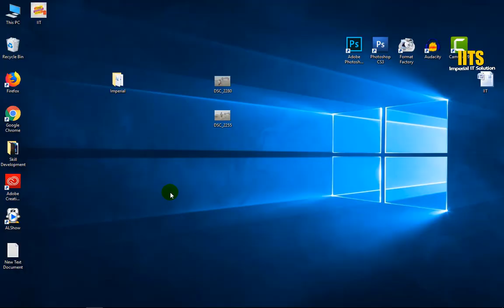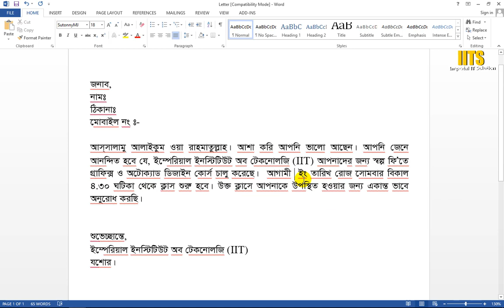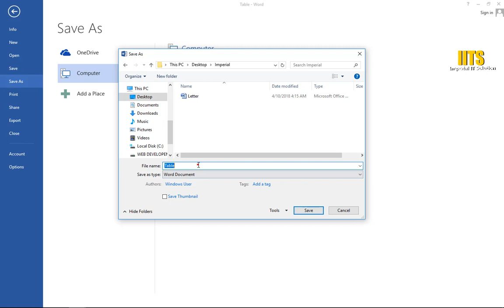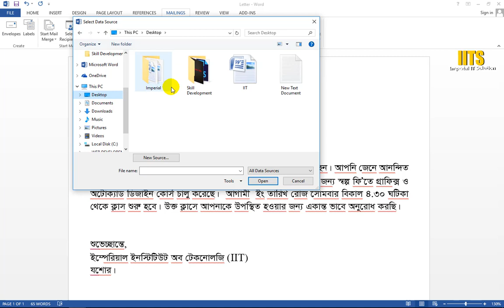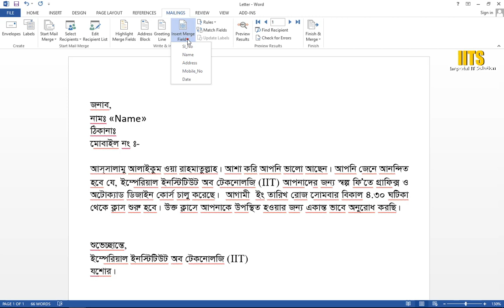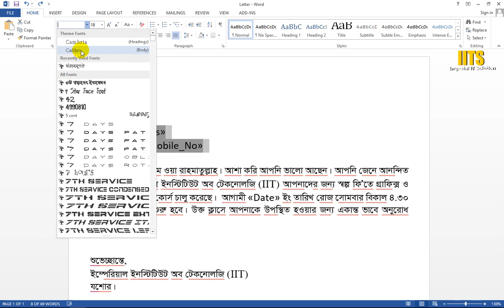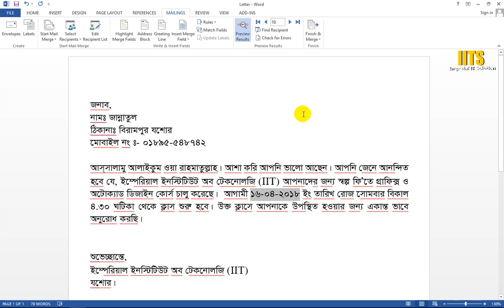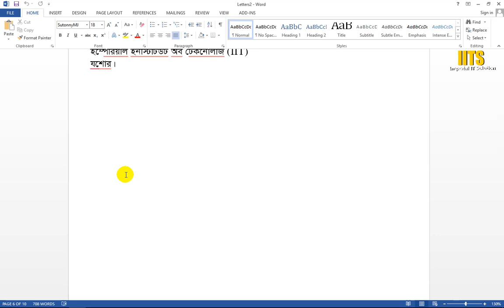MS Word Part 22 | MS word Mail Marge | Letters Mail Marge | MS Word Bangla Tutorial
MS Word Part 22 | M S word Mail Marge | Letters Mail Marge | MS Word Bangla Tutorial